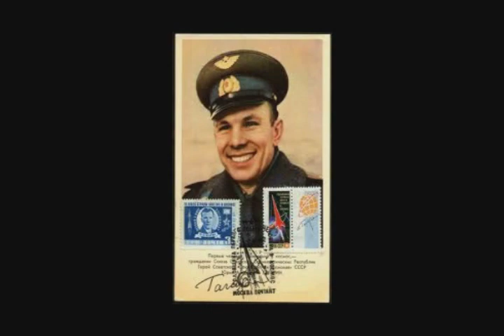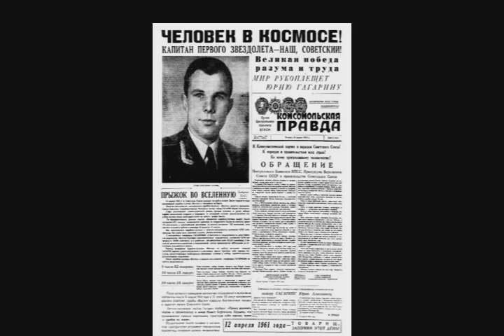Gagarin´s original audio from Vostok in space (closed caption in English and Spanish)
Audio en Espanol a partir del los 30 segundos, voz original de Gagarin a patir del minuto 2)
Original audio from space, recorded from an old Russian vinyl disk. First, a Russian narrator, second a translation to Spanish (from 30 seconds in the video), at the end the voice of Yuri Gagarin from space (from the 2:00 minute mark), recorded by the control flight. I only use some photos to make the video, enjoy it, with the original noise from space! (Closed caption in English and Spanish from the Spanish translation)
++ A company here in YouTube is asking for copyright over this recording. The original recording was released free to the world by the Soviet Union in a single vinyl disc. This is a world heritage audio.